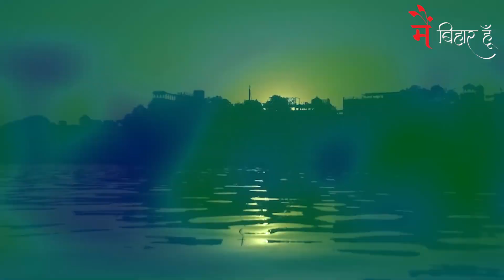सोहम के संस्थापक डॉ संजय कुमार ने भेजी शुभकामनाए.......